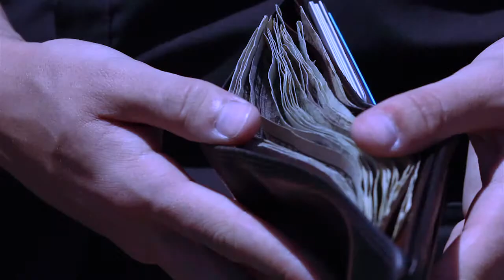Rubber Brunch "Noah"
13th Annual 24-Hour Video Race
Presented by the Video Association of Dallas
 Angelika Film Center at Mockingbird Station in Dallas

Rubber Brunch
Kayla Cesari
Haley Parsa
Astrid Terrazas
Jonah Smith
Jessi Stegall
Michael Valero
Max Poscente
Race Angel: Jeff Leuschel
Booker T Washington High School for the Performing and Visual Arts -
Theme of a dream

A shot of a bridge

The line "Call your mother"

Include a flashlight , but not the one on your phone

Texas Commission on the Arts
Dallas Film Commission
Abernethy Media Professionals, Inc.
Half Price Books
TM Television